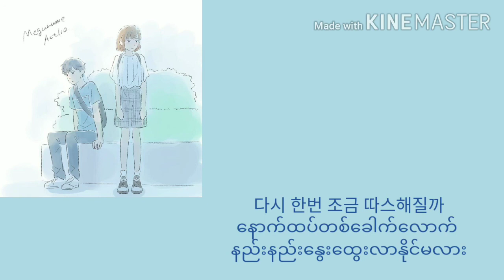Astro (아스트로)- Better With You Lyrics Mm-sub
I regretted a lot because I lost your small hand... I was really afraid that you might have changed but fortunately like the time has stopped, you didn't change... ♥️